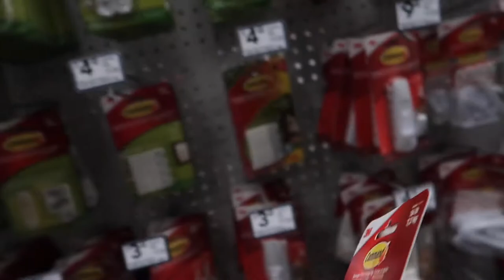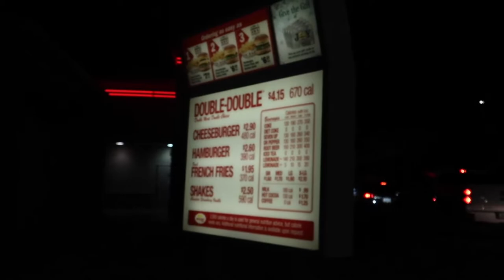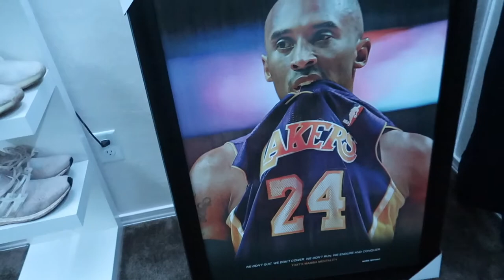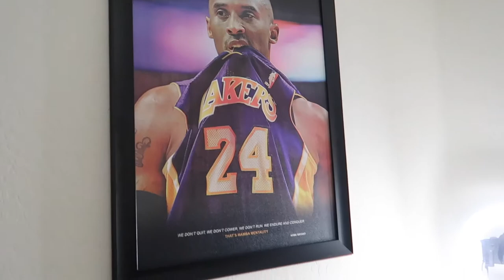My First Vlog ! - Eric Lopez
Hi there! New to my Channel? If so, here's what you need to know -- I like to vlog and play video games !